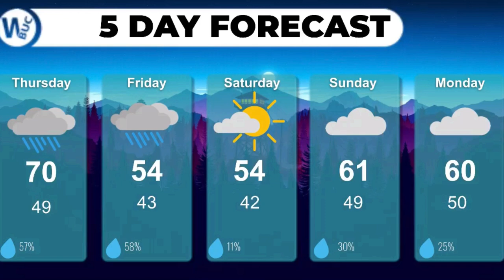BNN Nov. 24, 2020